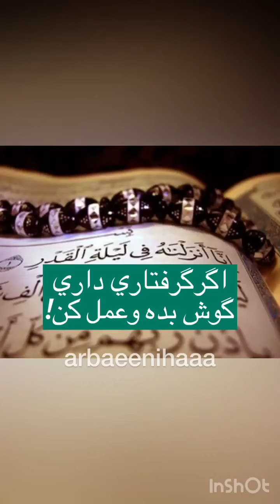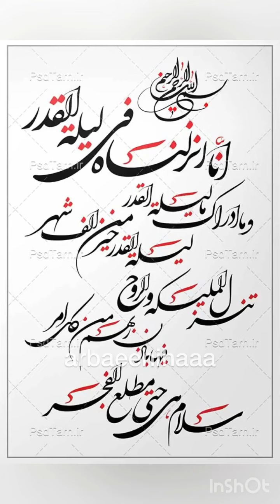دعای رفع گرفتاری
اگر گرفتاری داری یا افسردگی داری گوش بده (دعای قرانی)از حدیث امام صادق(ع)